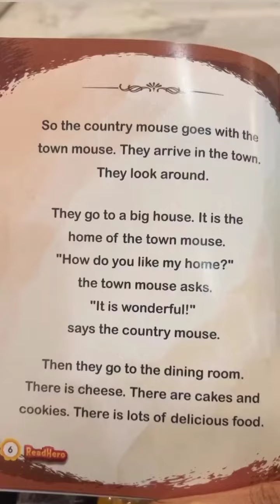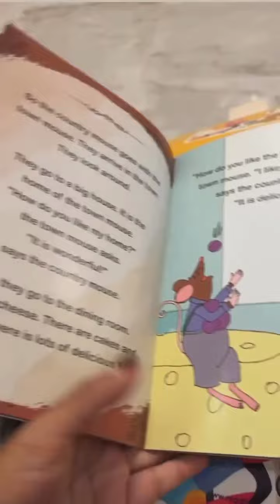Shuib || Bunga Untuk Watie 💐 Matin Nak Jadi Abang Lambo.. 😄 😄